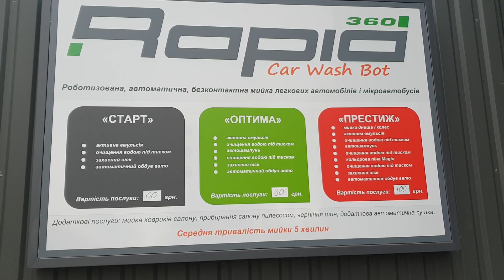Rapid Wash 360 Современная автомойка в Ужгороде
В Ужгроде открылась современная полностью автоматическая автомойка Rapid Wash 360